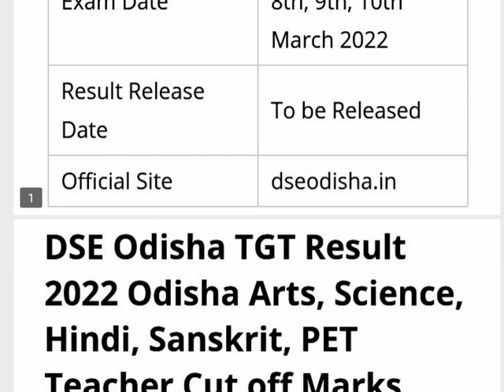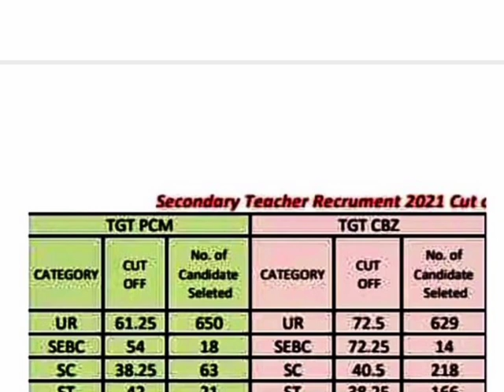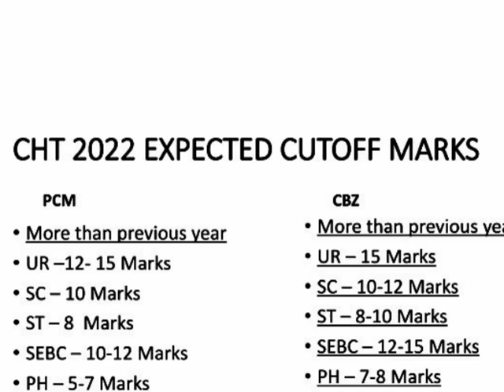CHT 2022 Expected Cut-off for all stream ||All category, what is your safe score,||2021 V/s 2022